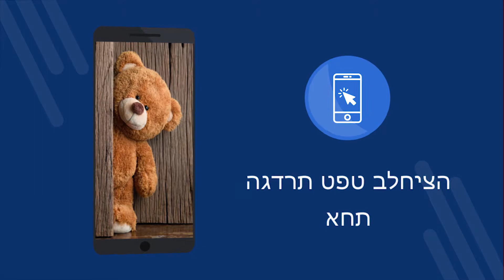צעצועים רקעים 4k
צעצועים רקעים 4k - יישום חינם עם רקעים 4K. הורדה בחינם. כיצד להגדיר את הטפט בטלפון שלך. יישום לשינוי טפט ב- Android. הורד את היישום בחינם. [69iw]